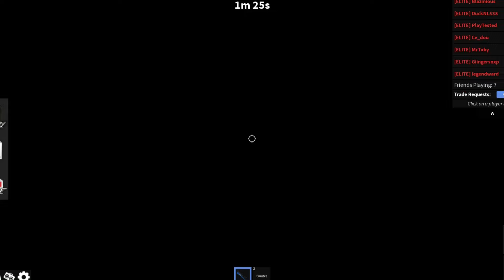MM2’s Trading Recession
This video talks about the current recession the Murder Mystery 2 trading community is experiencing right now. I hope you learned something new, and that you enjoy the video! :)

Helper with the script:
TheeInteracti (​⁠@TheeInteracti )

Helpers with thumbnail:
DecaBladeX (@decablade )
Colbe (@Colbem )

Friends that helped with background footage:
Legendward (​⁠@NateLegendward )
MrTxby (​⁠@MrTxby )
Giingersnxp
Blazinious (@stormchaserblaynelinzner )
Exreptis
DuckNL538
Ce_dou
stormests
TheeInteracti
Derper_Playz (For like a second)
ShredexRBLX (wya bro its been like a year)